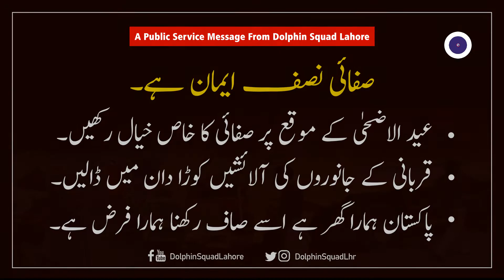ڈولفن سکواڈ اور پولیس ریسپانس یونٹ کی جانب سے اہل وطن کو عید کی خوشیاں مبارک ہوں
A Public Service Message From Dolphin Squad Lahore Officials.
Thanks!

عید الاضحٰی کے موقع پر صفائی کا خاص خیال رکھیں۔
قربانی کے جانوروں کی آلائشیں کوڑا دان میں ڈالیں۔
پاکستان ہمارا گھر ہے اسے صاف رکھنا ہمارا فرض ہے۔